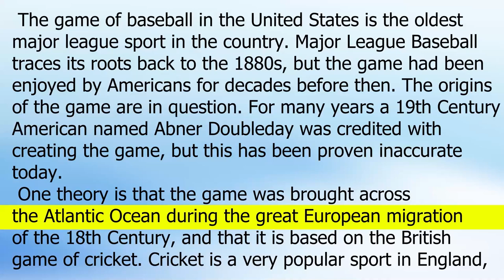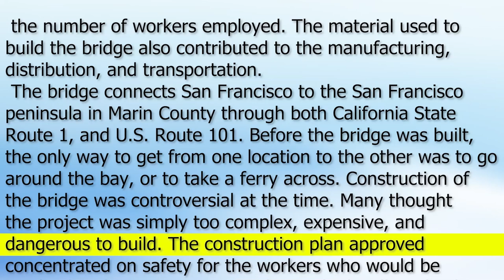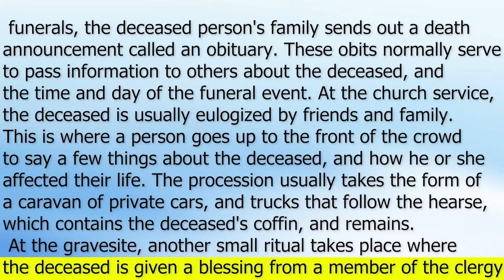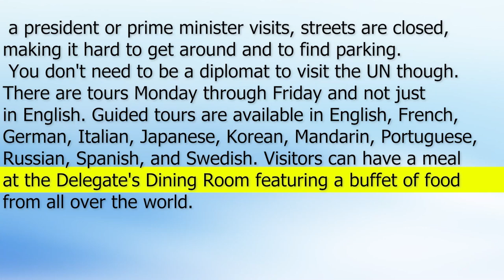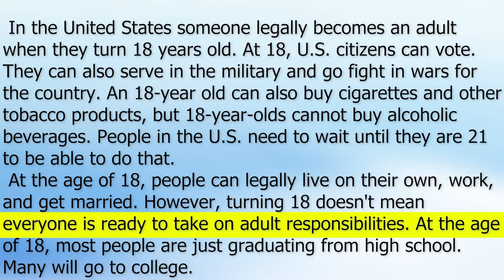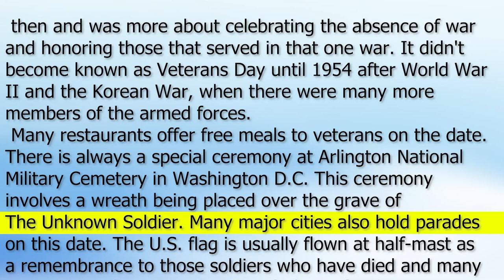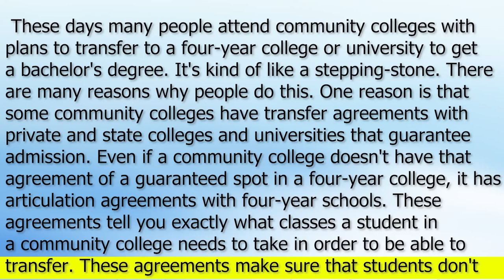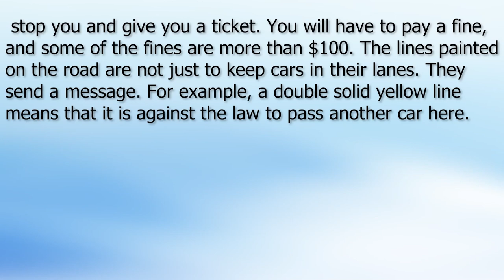English Reading Practice to Improve your pronunciation